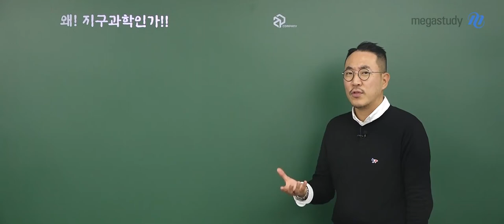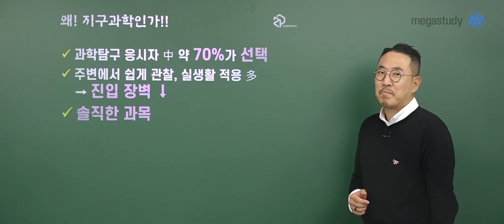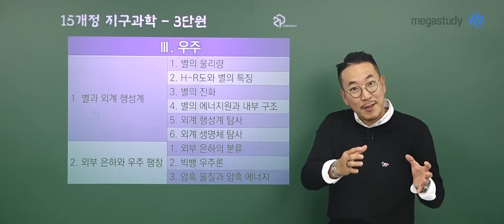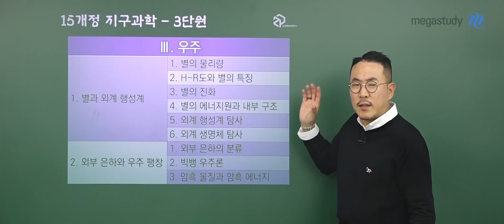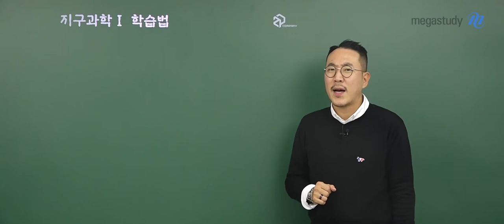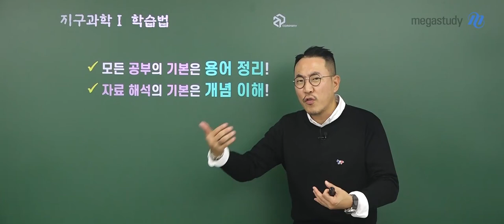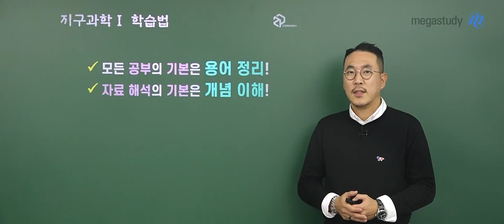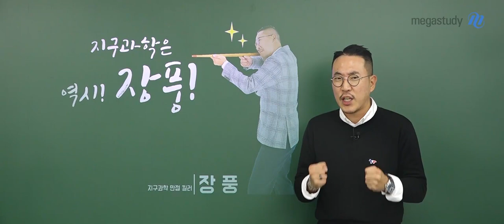[메가스터디] 지구과학 장풍 쌤 - 최선의 선택은 최고의 선택! 지구과학 선택 가이드☆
지금 이 시간 과학 탐구 영역을 무엇을 선택해야 하고, 무엇을 먼저 해야 할지
우왕좌왕하고 있을 예비고3 풍마니들 집!중!!

수능에서 지구과학을 선택해야 하는 이유는 무엇이며,

새로운 지구과학의 특징에 대해 장풍쌤이 직접 소개해드립니다.

무엇보다 풍마니들에게 인생에서 가장 중요한 시험인 수능에서

최고의 선택과목을 찾는 것은 무리입니다.

하지만, 내가 선택한 과목을 끝까지 공부하여 최고의 과목으로 만들면 됩니다.

지구과학이 풍마니들의 인생에서 유리한 과목이 될 수 있도록 장풍쌤과 함께 끝까지 함께해봅시다!

※ 새로운 지구과학은 어떻게 구성되어 있는지, 영상을 통해 확인하세요! :D